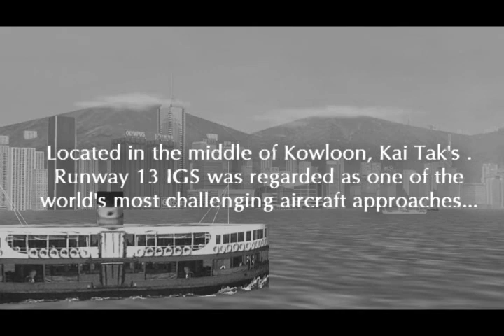Kaitak98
Thought I'd bring back an old FS2004 classic.

Filmed and edited by: flyhalf 2006

All the rights are explicitely reserved with the producers of audio and video material.